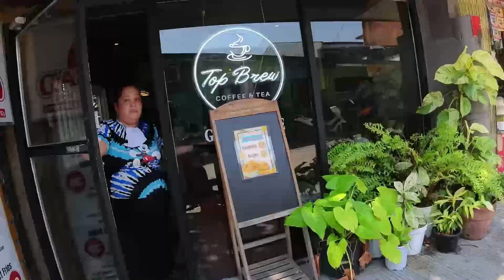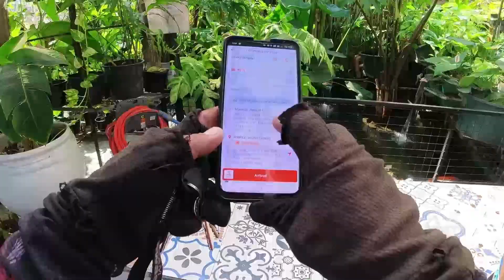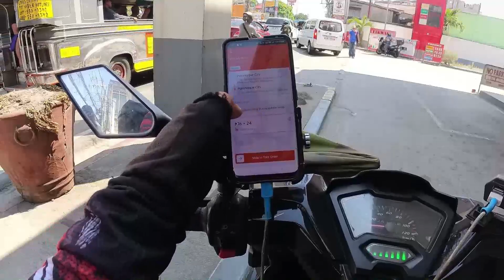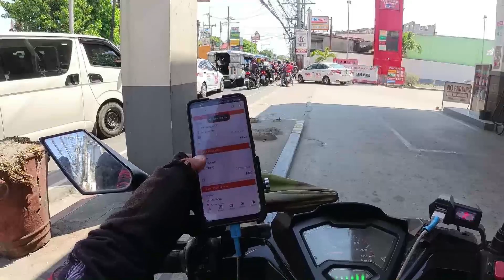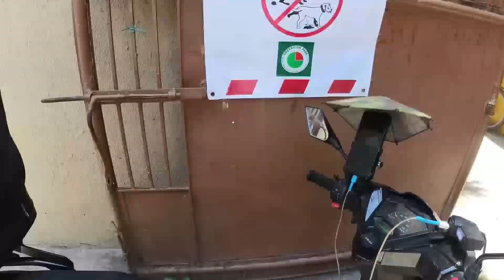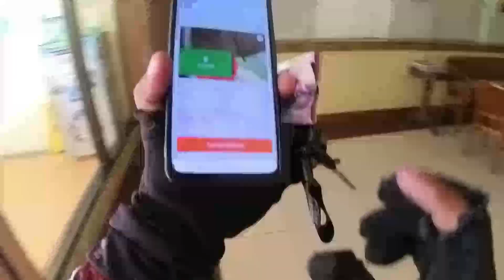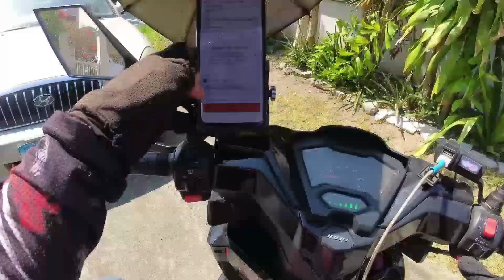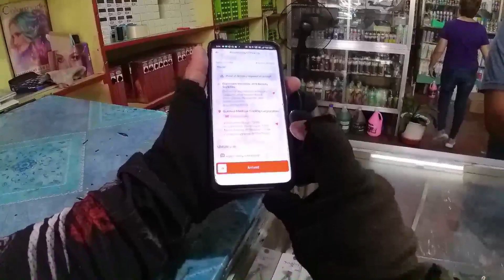WALANG DATAILS UNANG BOOKING CANCEL